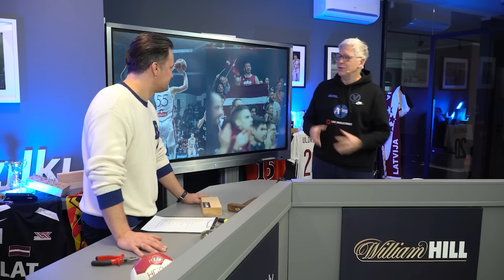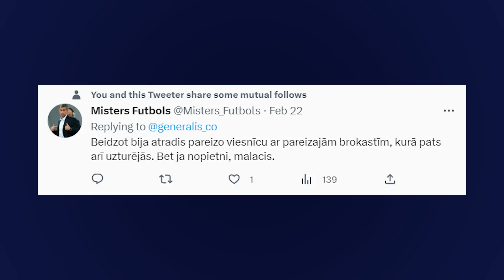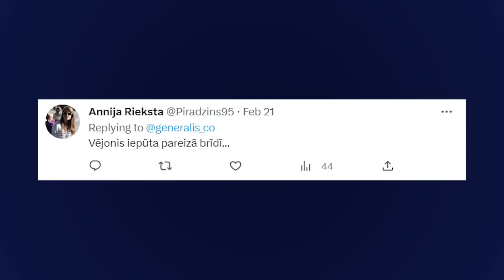Ģenerāļa un Buļa Naglas | 5.Sezona 25.Epizode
Šodien iknedēļas informatīvi izklaidējošajā sporta raidījumā Valdis Valters ar Andri Buli priecājas par izlases labo sniegumu un Andris vēlas, lai Valdis tiekot saeimā nokārto lielāku finansiālo atbalstu sportam!
Raidījuma tēmas:
- Latvijas izlasei 10 no 10;
- Zemgusam Girgensonam 600 spēles;
- Andai Čakšai sports ir pie vienas vietas;
- Čempionu un Eiropas līga;
- Laporta ir ticies ar Mesi;
- Tretjaks ticis Kanādas sankciju sarakstā;
- Taivānas komandas treneris kaujas;
- Jokičs ielūdz Dončiču uz dzimšanas dienu;
- Grainere atgriežas basketbolā;
- Infantino Frankfurtē;